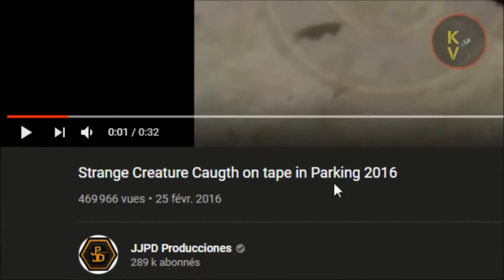خروج افراد من ياجوج و ماجوج لتجسس على البشر 2 GOBLIN PARANORMAL